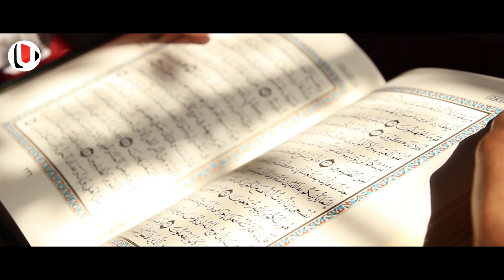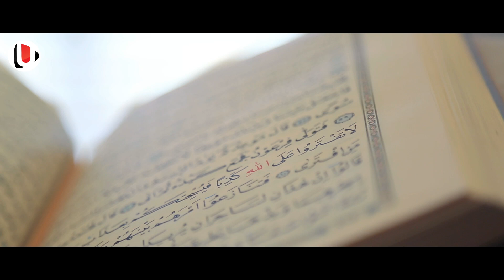പള്ളി ഗേറ്റിന്റെ അടുത്ത് നിന്നിരുന്ന ഹിന്ദു കുടുംബത്തോട് മുസ്ലിമീങ്ങൾ ചെയ്തത്.RSS കാർ ഞെട്ടിയ വീഡിയോ